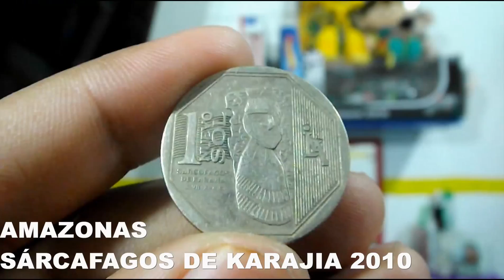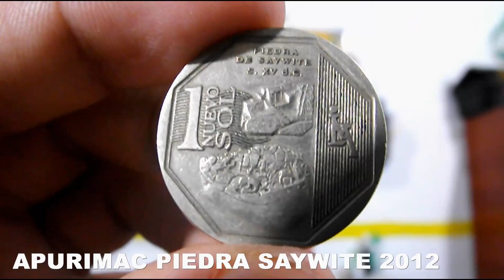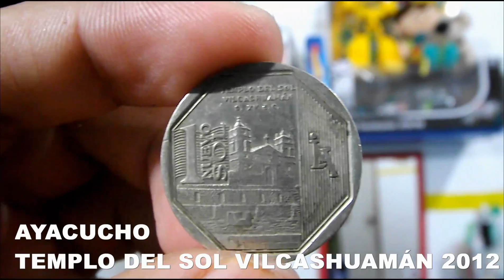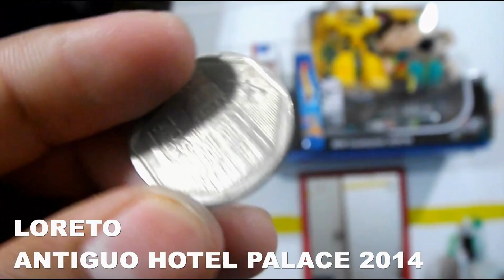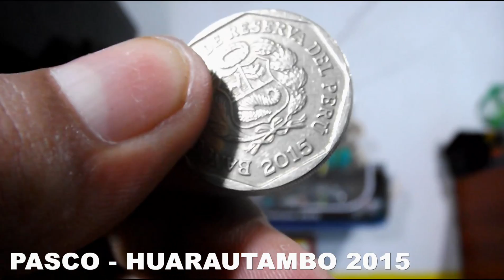MONEDAS DE COLECCIÓN DEL PERÚ - Colección completa | Peruvian Life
Colección completa de las monedas Riqueza y Orgullo del PERÚ 2017, 32 monedas,

DONACIONES AL CANAL:
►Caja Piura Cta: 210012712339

Si vienes de viaje a Piura y quieres un guía, comunícate conmigo :D

Escríbeme al correo electrónico dispuesto en la opción “Más Información” .. Busco auspiciadores para viajes, empresas de transportes, hospedajes, y yo les pondré publicidad en mi vídeo,... también personas comunes que quieran que visite su ciudad o pueblo para mostrarlo en YouTube, invítame a tu pueblo para grabar sus atractivos turísticos, escríbanme.